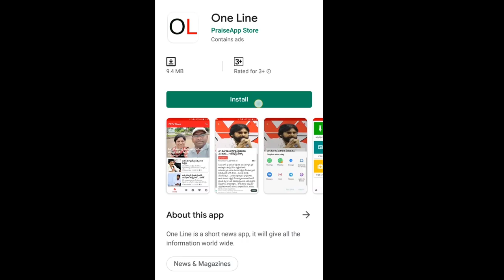AP CM Jagan New Decision On Sub Health Centers | జగన్ కీలక నిర్ణయం, 5వేల హెల్త్ సెంటర్లు | PDTV News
జగన్ కీలక నిర్ణయం, 5వేల హెల్త్ సెంటర్లు | PDTV News